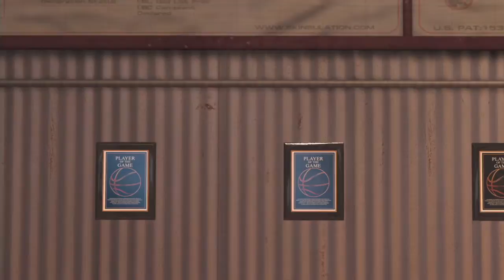Nba 2k17 My Career|Playing against the Hornets|#3